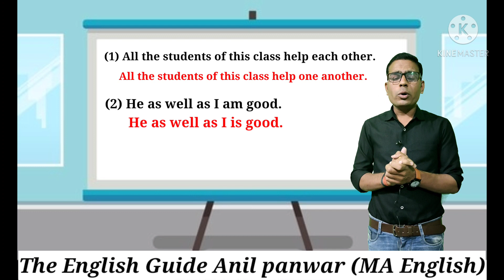English grammar error finding by Anil sir, for all exams, competitive English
Theenglishguide Englishgrammar, English, error finding, use of as well as, each other and one another, for all exams,Hello friends I am Anil panwar